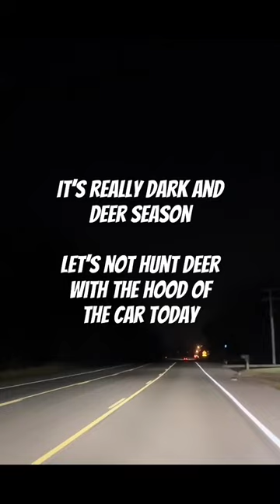Let’s Not Go Deer Hunting with the Car